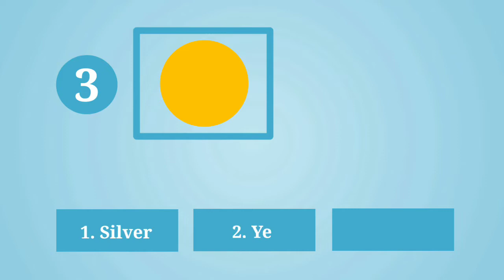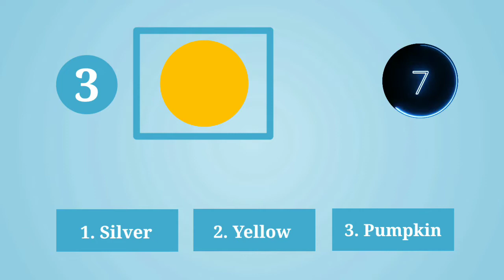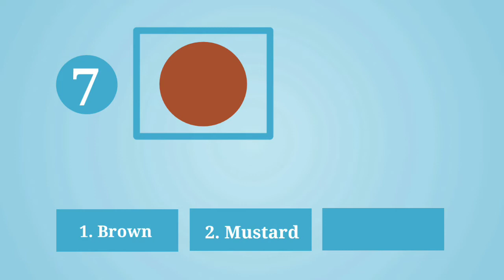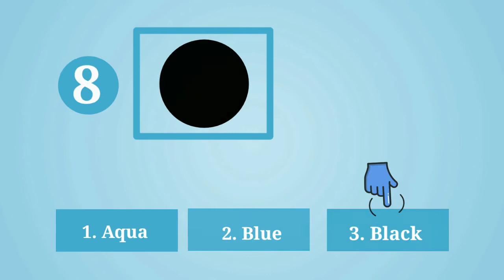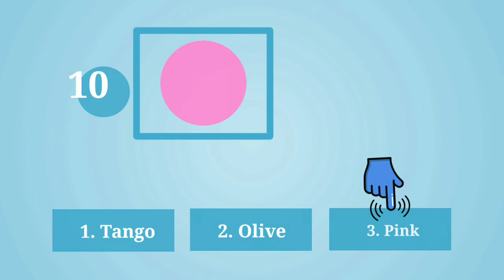Can you guess the correct colours | English Learning | 10 Second Challenge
Topic :- Can you guess the correct colours | English Learning |  10 Second Challenge

Concept :- "Colours"

➡️Here are some educational puzzles that will test your brain!

➡️This is basic can you guess quiz with 10 Second Challenge!

➡️Comment your answers and accept this 10 second challenge👍

🔰Some of intresting videos🔰

~StudyBox 🔰